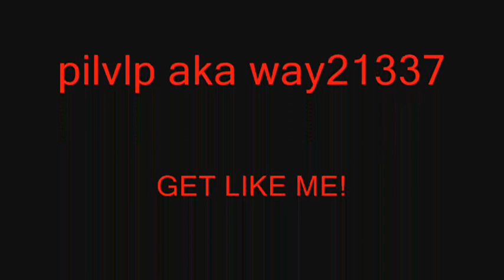Random BF2 footage III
Song: So krispy - Kinfolk Kia Shine

My battlefield 2 tags:

Sniper antitank anti tank assault assualt medic g36e l85a1 l96a1 snipe own ownage pwn pwnage engi engineer tank apc humvee MEC USA PAC flashbang flash bang f2000 noob tube grenade launcher strike at karkand Dalian Plant Daqing Oilfields dragon valley FuShe Pass china united states of America Chinese middle eastern coalition Gulf of Oman Kubra Dam Mashtuur City Operation Clean Sweep Sharqi Peninsula Songhua Stalemate Zatar Wetlands BF2 BF battlefield battlefeild jet plane bomb car arty commander command comand artillery hacks hax hack cheat cheater cheats jeets jeetz Private
(PVT) Private First Class
(PFC) Lance Corporal
(LCPL) Corporal
(CPL) Sergeant
(SGT) Staff Sergeant
(SSGT) Gunnery Sergeant
(GYSGT) Master Sergeant
(MSGT) First Sergeant
(1STSGT) Master Gunnery Sergeant
(MGYSGT) Sergeant Major
(SGTMAJ) 2nd Lieutenant
(2NDLT) 1st Lieutenant
(1STLT) Captain
(CAPT) Major
(MAJ) Lieutenant Colonel
(LTCOL) Colonel
(COL) Brigadier General
(BGEN) Major General
(MGEN) Lieutenant General
(LTGEN) General
(GEN) gold silver bronze star purple heart purpleheart
Basic Knife Combat Badge
Basic Pistol Combat Badge
Basic Assault Combat Badge
Basic Anti-tank Combat Badge
Basic Sniper Combat Badge
Basic Spec Ops Combat Badge
Basic Support Combat Badge
Basic Engineer Combat Badge
Basic Medic Combat Badge
Basic Armor Badge
Basic Transport Badge
Basic Helicopter Badge
Basic Aviator Badge
Basic Air Defense Badge
Basic Ground Defense Badge
Veteran Armor Badge
Veteran Transport Badge
Veteran Helicopter Badge
Veteran Aviator Badge
Veteran Air Defense Badge
Veteran Ground Defense Badge
Veteran Knife Combat Badge
Veteran Pistol Combat Badge
Veteran Assault Combat Badge
Veteran Anti-tank Combat Badge
Veteran Sniper Combat Badge
Veteran Spec Ops Combat Badge
Veteran Support Combat Badge
Veteran Engineer Combat Badge
Veteran Medic Combat Badge
expert lag fix fixture fixxer fixer Desert Raider AH-64 Apache ATV BMP3 Civilian Pick-up Truck pick up MI-24 HIND jet ski Fantan Q-5 A-10 Warthog Su-39 EC-635 WZ-11 OH-6A Little Bird G36K FAMAS FN2000 with GL MG36 MP7 mine mines minez wrench frag nade pack heal healpack box pak pac SCAR-H scar SCAR-L Meritorious stat stats statistic statistics statation
The Navy Cross The Golden Scimitar The People's Medallion The Purple Heart The Meritorious Service Medal The Combat Action Medal The Air Combat Medal The Armor Combat Medal The Helicopter Combat Medal The Good Conduct Medal The Combat Infantry Medal The Marksman Infantry Medal The Sharpshooter Infantry Medal The Medal of Valor The Distinguished Service Medal The Navy Cross The Golden Scimitar The People's Medallion Navy Seal Special Service SAS Special Service SPETZ Special Service MECSF Special Service Medal Rebel Special Service Medal Insurgent Special Service European Union Special Service Devil's Perch Ghost Town Leviathan Mass Destruction Night Flight Surge The Iron Gator Warlord Great Wall Operation Smoke Screen Tabara Quarry Midnight Sun Operation Harvest Operation Road Rage EU Mid-East Service Far East Service Combat Action Meritorious Unit Infantry Officer Staff Officer Distinguished Service War College Valorous Unit Legion of Merit Crew Service Armored Service
Aerial Service Helicopter Service Air-Defense Airborne Good Conduct Ground Defense U.S. Navy Seals Service British SAS Service Russian Spetsnaz Service MEC Special Forces Service Rebel Service Insurgent Forces Service
Crew Specialist Armored Transport Specialist Helo Specialist Euro Union Service 2142 heli helo helicopter transport mech warrior orbital strike EMP Anti-Tank Assault Engineer Medic Sniper Spec-Ops Support M1A2 Abrams LAV-25 APC F-18 E/F Super Hornet F-35 JSF F-15 Strike Eagle M6 Bradley Linebacker carrier gun mounts AH-1Z Super Cobra UH-60 Blackhawk black hawk HMMWV Desert Patrol Vehicle Type 98 Tank WZ 551 APC J-10 Fighter SU-30 Type 95 AA WZ-10 Z-8 Transport NJ 2046 T-90 MBT BTR-90 APC MIG-29 Fulcrum SU-34 Flanker Tunguska M1 AA MI-28 Havok MI-17 Transport GAZ 39371 Vodnic vodnik FAV Buggy Stinger / IGLA TOW HJ-8 Mounted Stationary Guns Rigid Inflatable Boat RIB Vehicles vechiles vehicle armor armour Aviator Air Defense Helicopter Transport Air Defense Gound Defense Non Specified Vehicles kill to death ratio

PS. Imma tag whore. :D